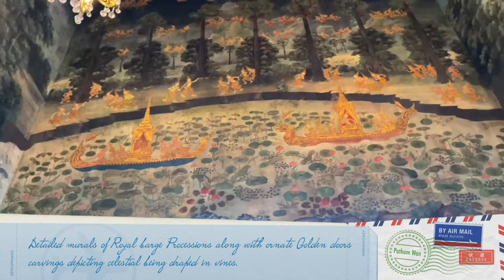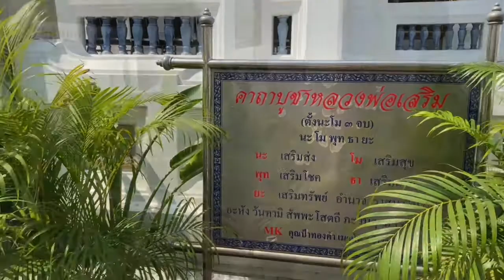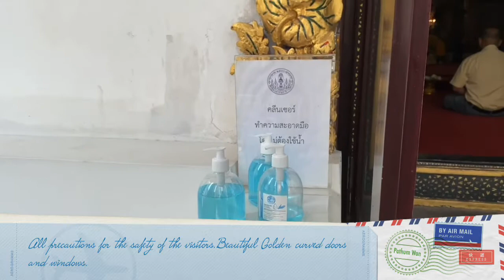WAT PATHUM WANARAM,BANGKOK,THAILAND.